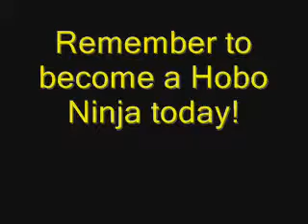The 5 Qualities of a Hobo Ninja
5 of the many qualities of a hobo ninja shown to you by the PFHR team.